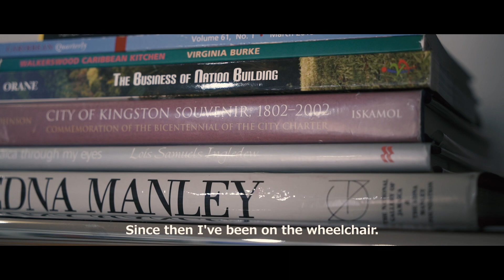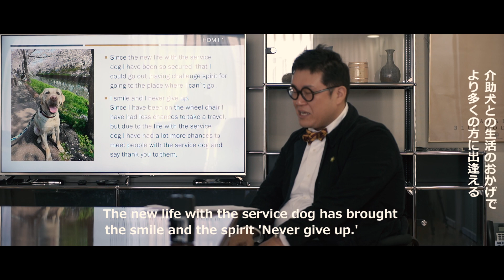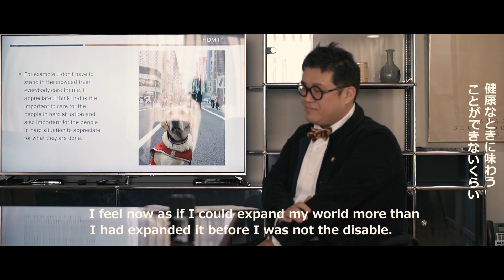🇯🇲ジャマイカ大使館 Mr.C.P Ricardo Allicock 全権大使と西澤 陽一郎さん）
【ジャパンバリアフリープロジェクト】

「障がい」を持ちながら懸命に生きている子供達が,各国の大使館を舞台に,全権大使そして企業人の皆さんと一緒に様々なことにチャレンジそして活動を共にすることを通じて,彼らの社会の中での活躍の場さらにはキャリアを広げることを第一の目的にしたイニシアチブです。

【Japan Barrier Free Project】

The children with the disabilities  challenge many things  and make the activities with the Ambassadors  and the business men at the Embassies in Tokyo.
We have shot all those activities making film to promote their career in their future.

BodyandBrainCo.,Ltd.

2020ジャパンバリアフリープロジェクトは、国、行政、各国大使館そして企業の皆様と共に障害を持った子ども達の活躍の場を社会の中に広げ、「家族の力」にフォーカスを当てたプロジェクトです。
2020JapanBarrierFreeProject aimes to find more places for the disable children in the society to take part in and also focuses on the value of family with nation, government, the embassies and the companies.
横浜市ホームページ

文化庁認定プログラム
2020ジャパンバリアフリー［認証内容］
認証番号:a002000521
事業・活動名　: 2020ジャパンバリアフリープロジェクト

横浜市経済局後援
制作　有限会社ボデイーアンドブレイン